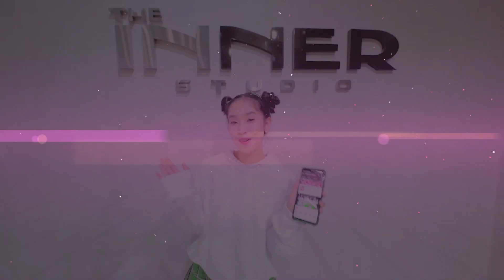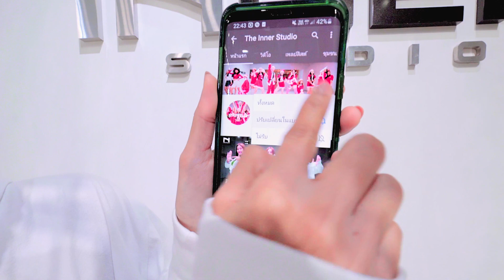INNER KIDS I คนไม่คุย - PROXIE